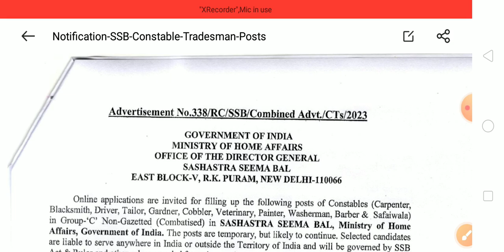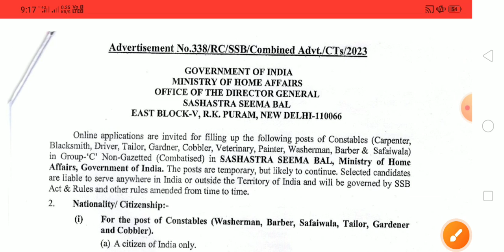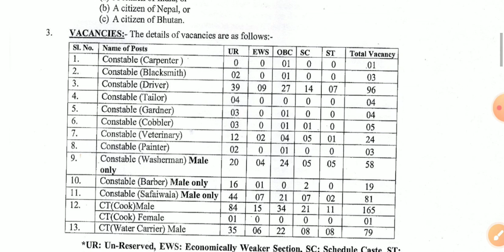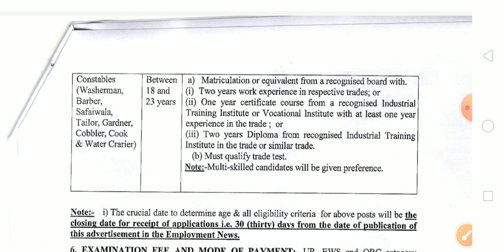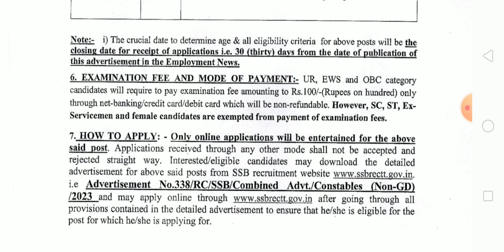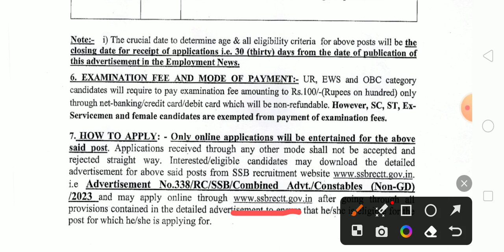কেন্দ্রীয় বাহিনীতে কনস্টেবল নিয়োগ | মাধ্যমিক পাশে আবেদন করুন। SSB Constable Recruitment 2023